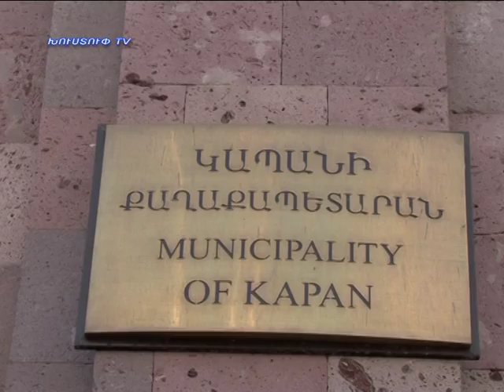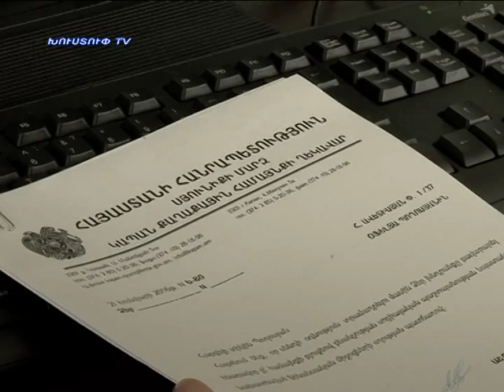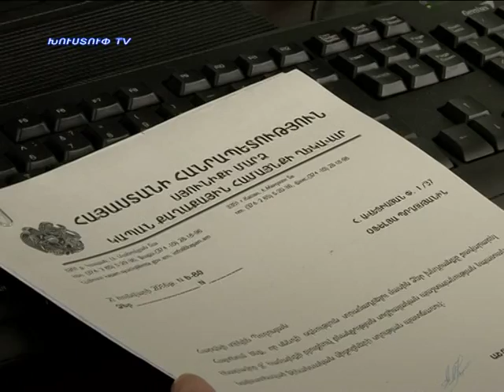qaxaqapetaran mek patuhan